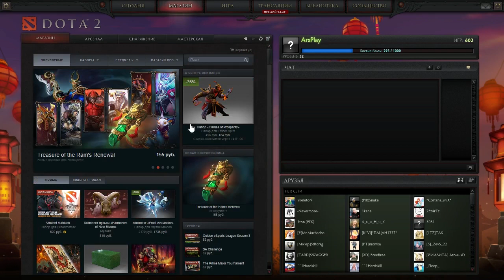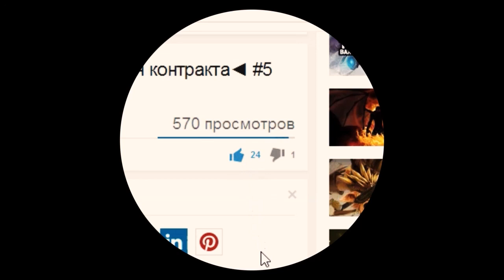Dota 2 открытие сундуков - Spring Blossom (сокровищница)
Dota 2 открытие сундуков. Dota 2 Spring Blossom.